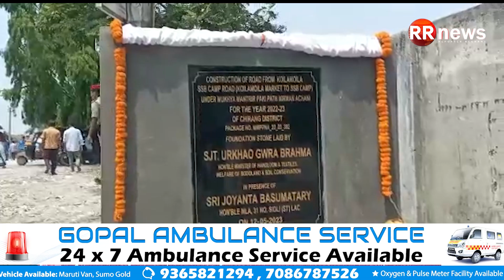উৰ্খাউ গৌৰা ব্ৰহ্মই আধাৰশীলা কৰিলে কেবাটাও পকি পথৰ।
চিৰাঙত জিলাখনৰ অভিভাৱক মন্ত্ৰী উৰ্খাউ গৌৰা ব্ৰহ্মই আধাৰশীলা কৰিলে জিলাখনৰ কেবাটাও পকি পথৰ।